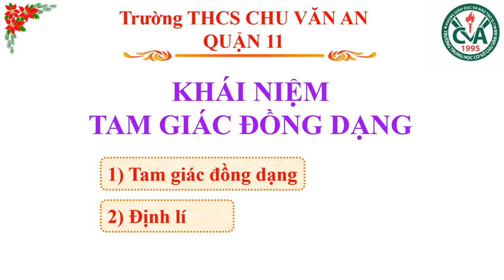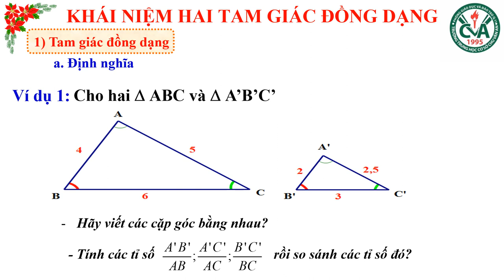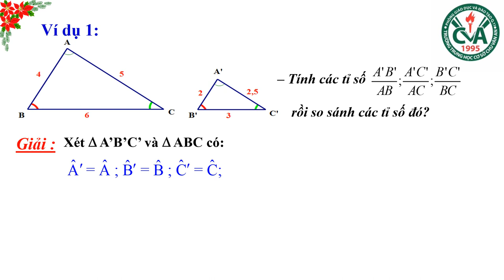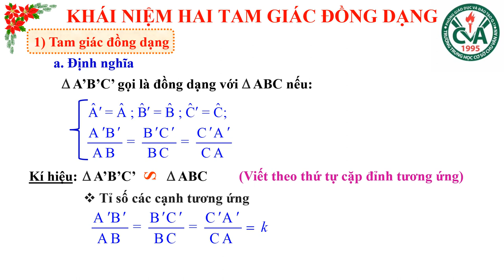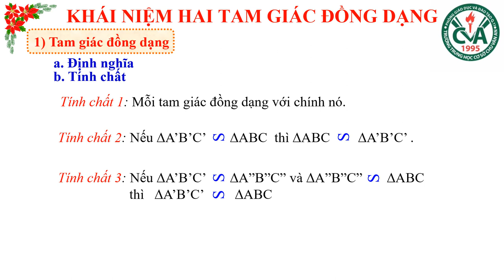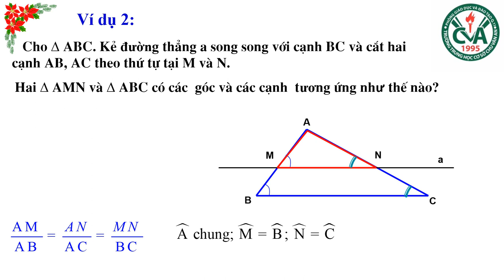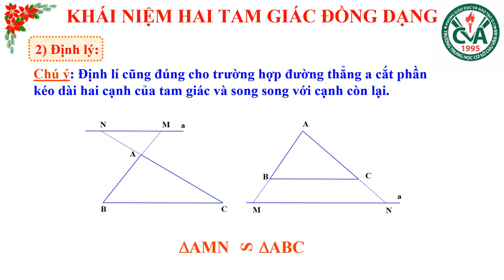TOÁN 8 (20.4 - 25.4) - Chủ đề: Khái niệm tam giác đồng dạng